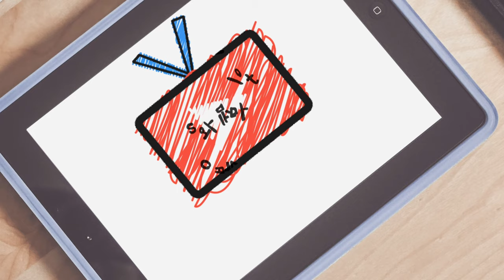신발신고 고장난 강아지 춘복이 그후~~🤪/Shoes-on puppy reaction